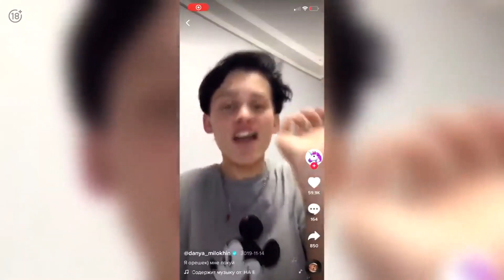Даня Милохин. В чем секрет популярности? Разбор астролога Ирины Чукреевой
Пройди бесплатный курс 🌟КОСМИЧЕСКИЙ АСТРОЛОГ, который поможет начать разбираться в натальных картах, лучше понимать себя и других людей. Здесь еще много полезностей для вас 😍
Привет! Я Ирина Чукреева:
★ практикующий астролог, живущий в Калифорнии
★ автор курсов обучения астрологии
★ ведущая онлайн-семинаров по темам: деньги, предназначение, карьера, бизнес, энергетика, любовь, дети, успех
★ эксперт телеканалов «1 канал», «Ю», «Пятница», «Муз-ТВ», «Рен ТВ» и печатных изданий

Используя инструменты астрологии в собственной жизни и реализовав мечты, о которых я раньше и не думала, я начала помогать людям достигать своих желаний и целей!

Итак, продолжаем наши астрологические разборы. Сегодня у нас интересный главный герой - Даня Милохин, звезда Ютуба и Тик-Тока, главный герой передачи "Что было дальше".
Мне стало интересно посмотреть, что же это за звезда и в чем же его боль, где у него скрыты таланты и куда он может докатиться со своей жизнью 😊

Итак, приступаем к разбору...
Вам уже интересно? Все подробности в видео 😊

2:19 натальная карта Дани
7:05 Солнце в Стрельце
8:52 откуда популярность и успех?
10:32 возможные проблемы

ЗАЖГИ СВОЕ СОЛНЦЕ 🌟 индивидуальный список солнцезажигающих действий от звездного астролога поможет вам начать жизнь своей мечты!
БОЛЬШОЙ КУРС АСТРОЛОГИИ Я готова поделиться с вами теми знаниями, которые у меня есть. Опытом, который я имею. Эти технологии действительно дают крутые результаты 😍
🔔 Жмите в КОЛОКОЛЬЧИК, чтобы не пропустить новые видео!
👍 Еще море полезностей
🌐 Заказать ВЗД 🌟 Комплект зажигающих действий для прокачки Венеры – это полная перезагрузка вашей женственности!

🌐 Заказать ПУФ 🌟 Индивидуальный список действий поможет вам добиться финансовой цели